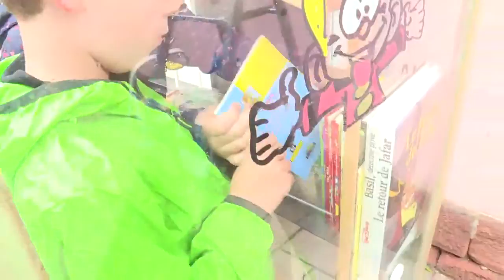Le meileur de l'année 2016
Extraits des vidéos sur les évènements marquants de l'année passée.